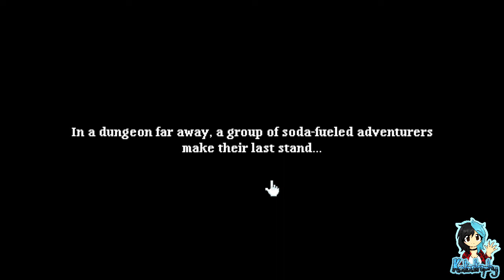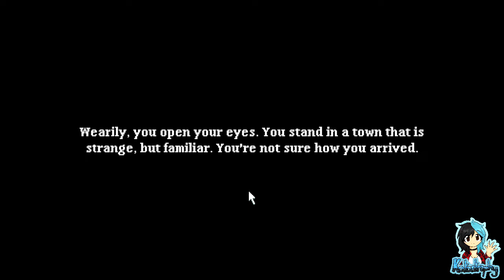Kata's Rev Dayz ¦ Soda Dungeon 2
~PLEASE¤READ¤THE¤DESCRIPTION~

Everyone’s favorite laid-back dungeon crawler returns in Soda Dungeon 2. Featuring a new adventure, a whole town to upgrade, crafting, new classes, alternate dimensions, and more! It’s everything you loved about the original plus all the stuff you’ve been asking for.

Players:

Katastrophy

Game: Soda Dungeon 2 by Armor Games Studios